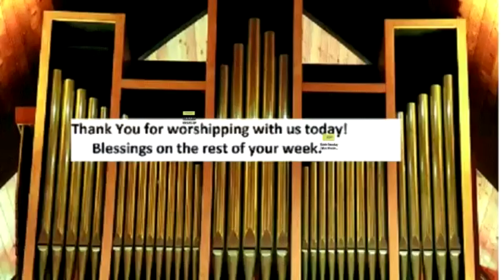August 8 2021 FLC Bothell Worship Recording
11th Sunday after Pentecost
First Lutheran Church, Bothell, Washington
Preacher: Richard Edmonds
Presider: Rev. Tor Kristian Berg
Organist/Pianist: Lucy Kay Osborne
Soloist: Rachel Jackman
Percussion: Joe Siebert
Song Leader: Richard Edmonds, Gordy Phelps, Doug Pederson
Children's Sermon: Pastor Berg

All liturgy, music & lyrics in this bulletin are covered by copyright licenses for publishing & streaming. Reprinted and streamed by permission under license SAS003678​. Some music used with permission for publishing and streaming under CCLI License #2262125​. Some music used with permission for publishing and streaming under LicenSing #623195​. Used by permission.